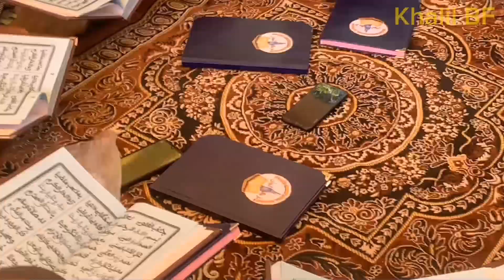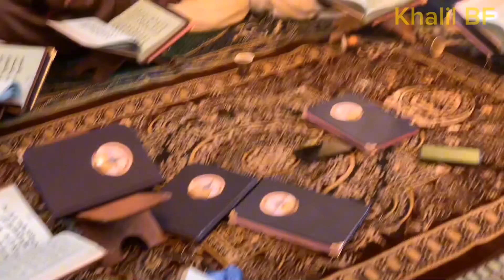MAGAL DE TOUBA NABA ÉDITION 2023